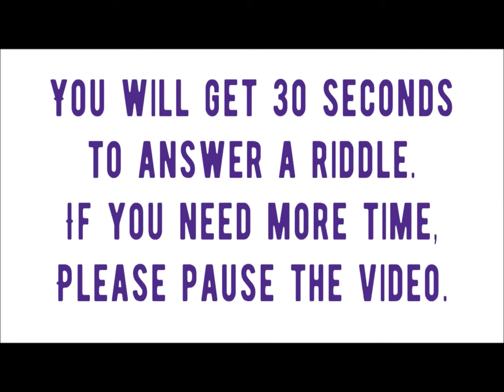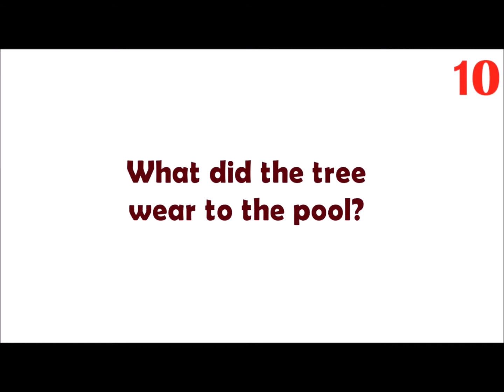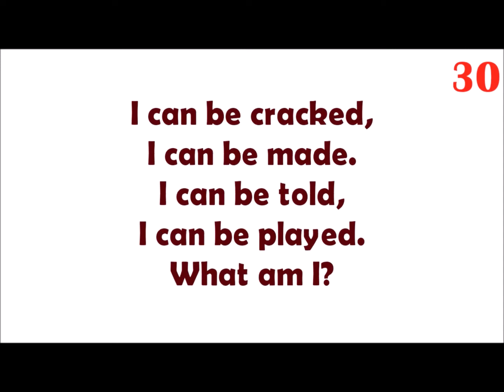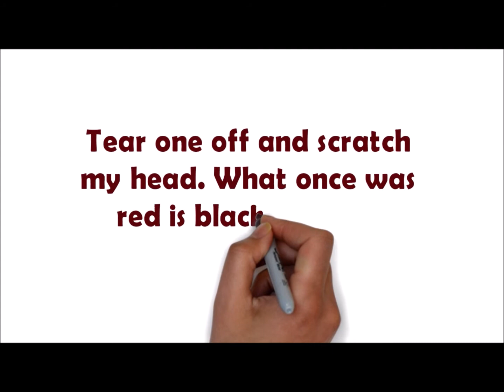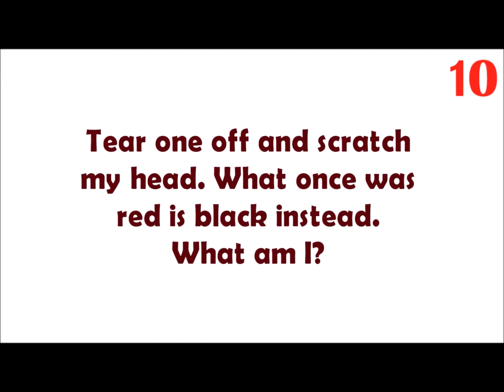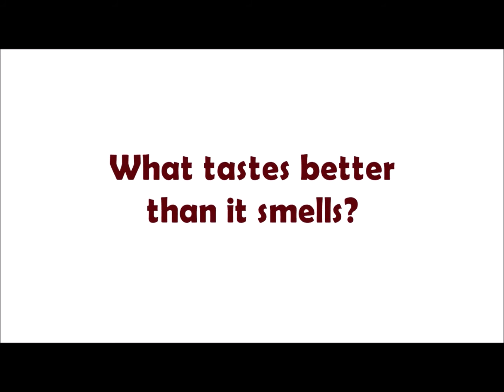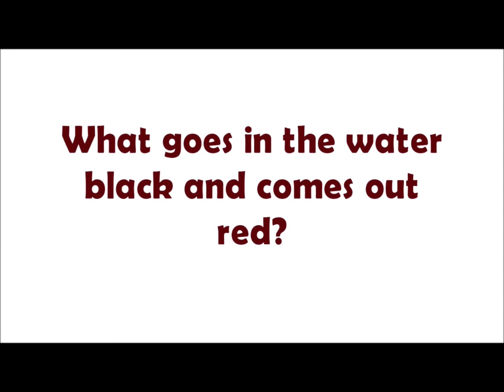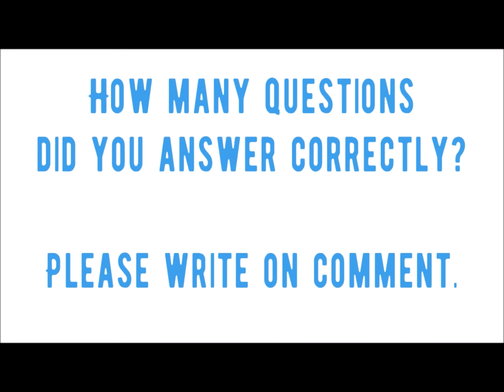BOOST YOUR THINKING WITH THESE 5 FUN RIDDLES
See the riddles answers below:
What did the tree wear to the pool?

I can be cracked, I can be made. I can be told, I can be played. What am I?

Tear one off and scratch my head. What once was red is black instead. What am I?

What tastes better than it smells?

What goes in the water black and comes out red?